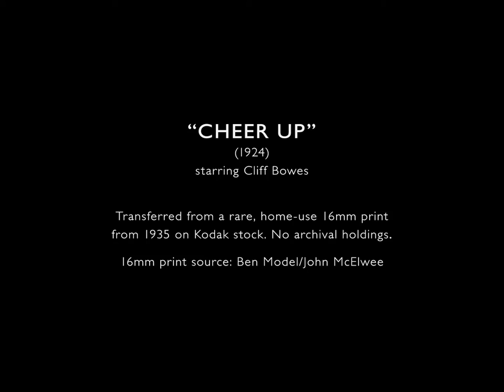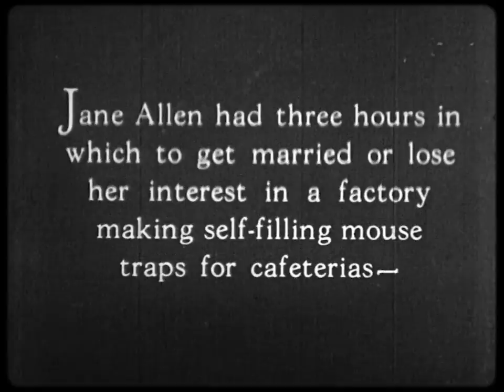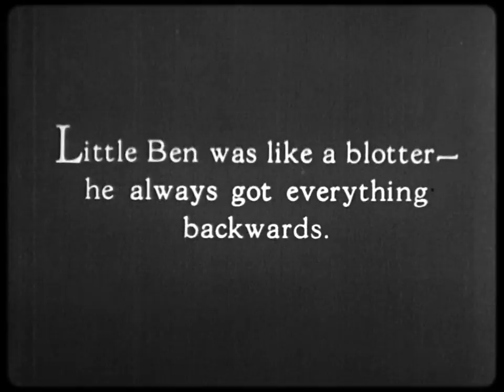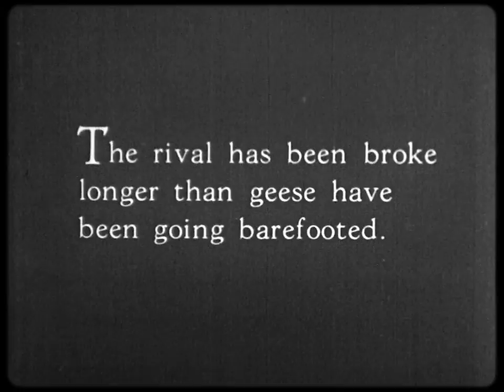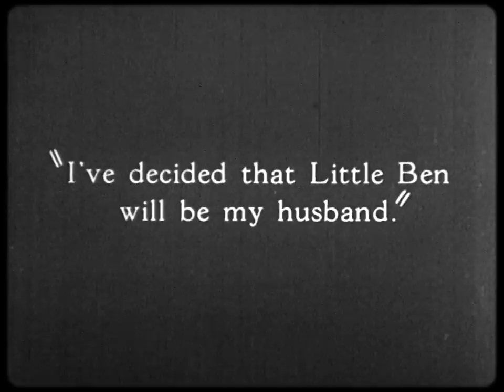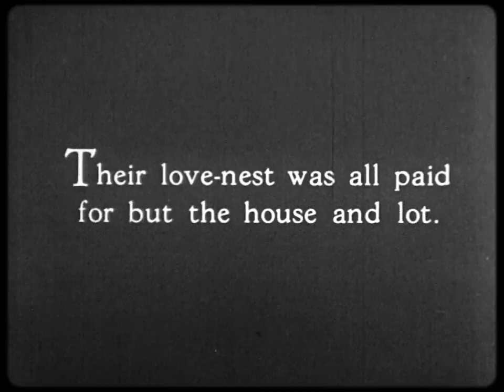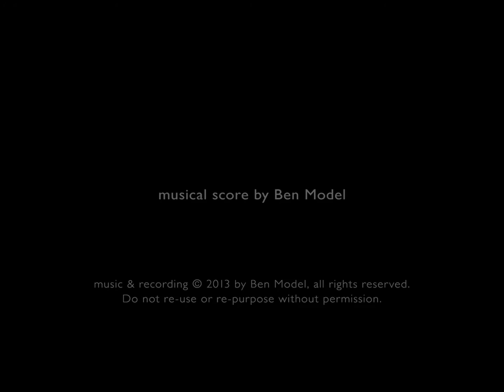Accidentally Preserved: "Cheer Up" (1924) with Cliff Bowes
CHEER UP - starring Cliff Bowes, with Virginia Vance, Eddie Boland, and Frank Alexander. A rarely-seen silent comedy short.  for film notes and DVD ordering info. Cliff vies for Virginia's affections with Eddie, but ultimately she chooses Cliff to be her groom. The newlyweds move in to their new home, but the spurned rival makes a shambles out of the house in retaliation.